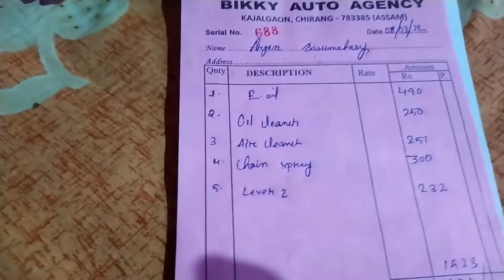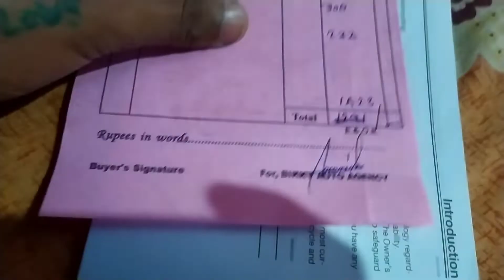MT-15 Bs6 3rd Servicing || Cost || All Detail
MT-15 Bs6 3rd Servicing And Cost All Detailing This Video